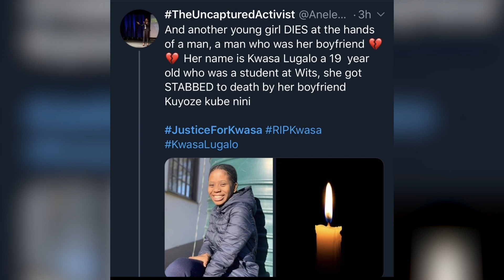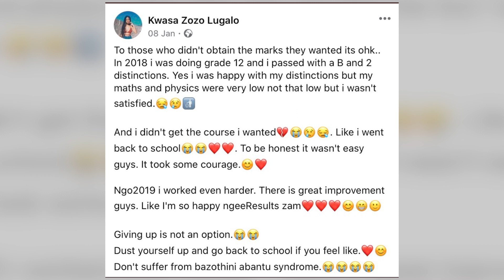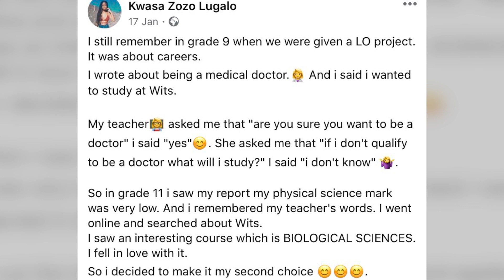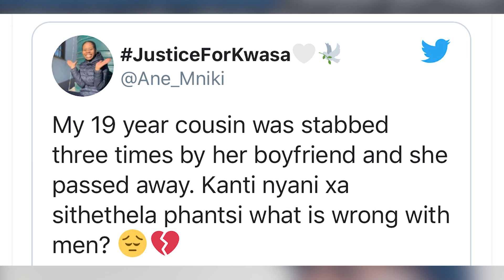Justice for Kwasa: A 19 Year old Who Was Killed By Her Boyfriend